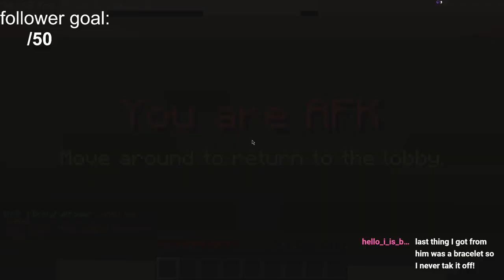[OLD VOD] none of you wanted to play so now I'm keeping the bed for myself | Hypixel Bedwars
Streamed On the 26th of March 2022